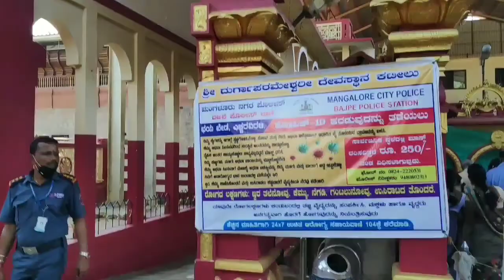Kateel Sree Durga Parameshwari temple visit 26/01/2021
Visit to the famous temple of dakshin kannada, kateel sri durga parameshwari. Situated 21km away from mangalore on bajpe airport road.